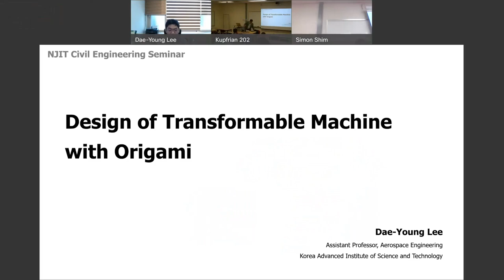NJIT Special Lecture by Dr. Dae Young Lee